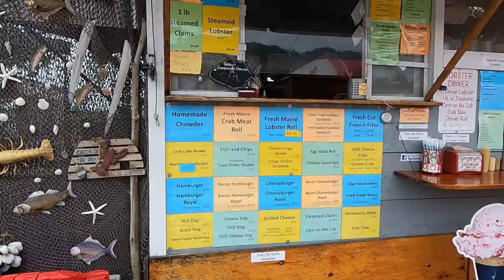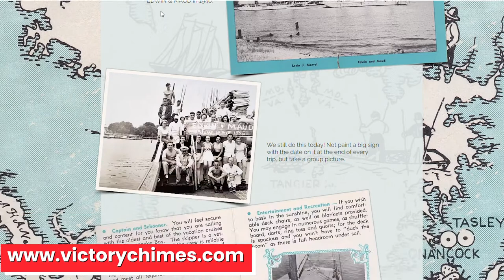We traveled aboard a 120-year-old windjammer in Maine | Plus a Maine lobster roll taste test!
We took a 4-night sailing cruise on a schooner build in 1900! This was a super unique sailing cruise and in this video, I'm sharing a bit about our experience on board the Victory Chimes sailboat. We also stopped in Wiscasset, Maine to compare Red's Eats lobster rolls with a neighboring competitor. So come along on our Maine sailing adventure!

The Boat (whole history is on this web site!)

Go have some fun in the kitchen!

Kerry